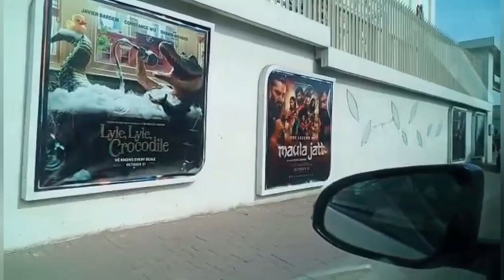My 1st Weekend Vlog || Enjoy weekend with family || movie,fun,enjoyment💞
Soniya ki duniya💕